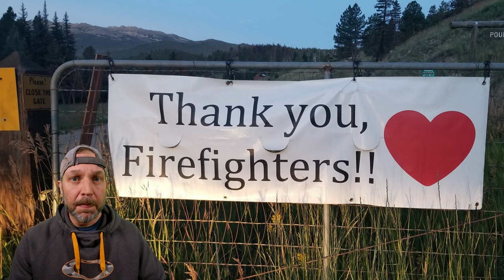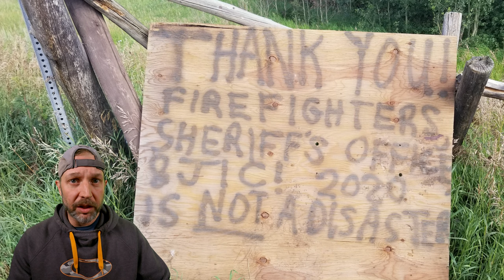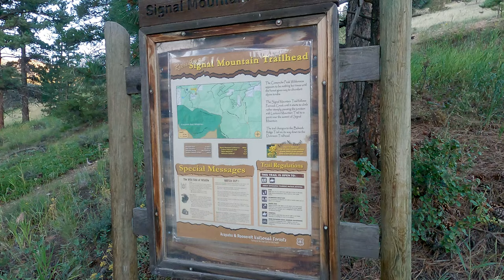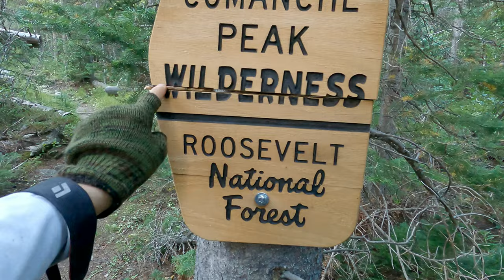Signal Mountain [From Pingree Park] - Comanche Peak Wilderness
Nick Sangetta and Chris Kissel Hike Signal Mountain in the Comanche Peak Wilderness from Pingree Park in the Roosevelt National Forest, Colorado on August 24, 2021.

5:18 Lee Rosevere - Sunburn
11:18 Alyious -
14:32 Broke for Free - Forever Wavy
17:28 Broke for Free - TTS